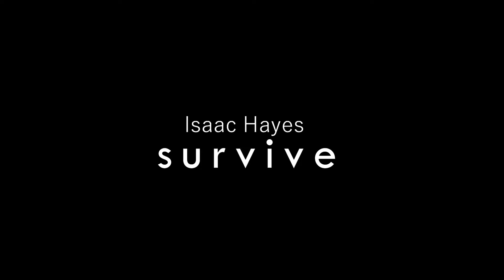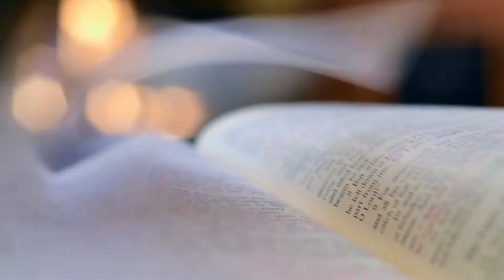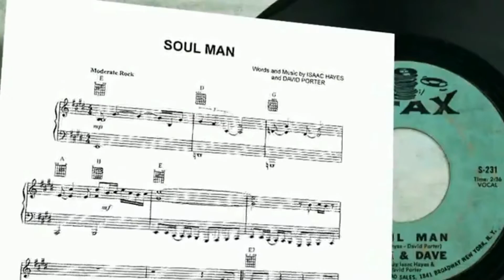Isaac Hayes | Survive Documentary - Shaft, Oscar win, Stax Records, Acting, Songwriting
The audio in this documentary is captured from Isaac Hayes interviews. Hayes talks being homeless, developing a strong work ethic, and more. Hayes was a songwriter, actor, composer and producer. He was one of the creative forces behind the Southern soul music label Stax Records, where he served both as an in-house songwriter and as a session musician and record producer, teaming with his partner David Porter during the mid-1960s. Hayes and Porter were inducted into the Songwriters Hall of Fame in 2005 in recognition of writing scores of songs for themselves, the duo Sam & Dave, Carla Thomas, and others. In 2002, Hayes was inducted into the Rock and Roll Hall of Fame.